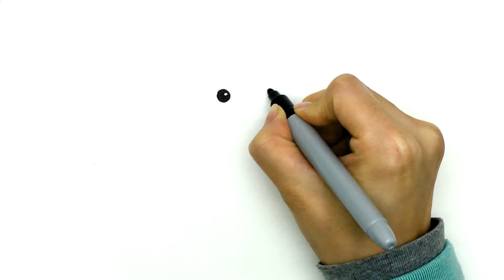Cute Christmas Snowman Cartoon Coloring and Drawing Easy Tutorials for Kids, Toddlers, Step by Step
[How to draw a cute Christmas snowman, coloring page for kids, Coloring Challenge with Crayola 12 Color Markers ]
Welcome to Kiki's Coloring Pages.
Let's draw a cartoon Christmas snowman step by step and learn colors with Kiki!
Simple, easy and fun!!
Watching this easy drawing and coloring tutorial video, Children & Toddlers can learn various objects & colors.
Hope you enjoy this video with Christmas Songs!!